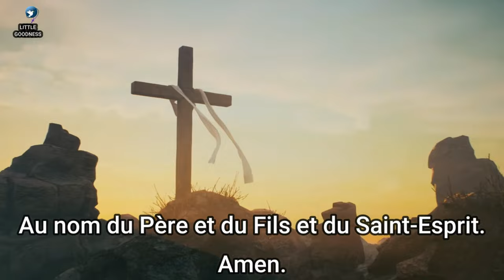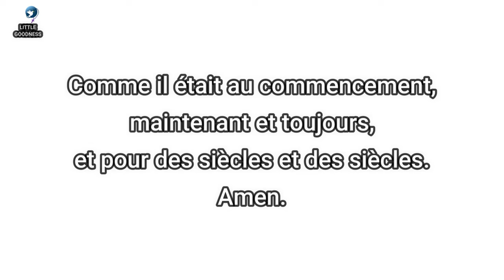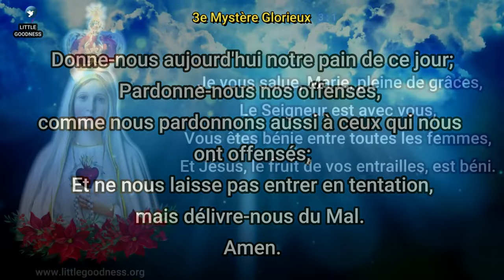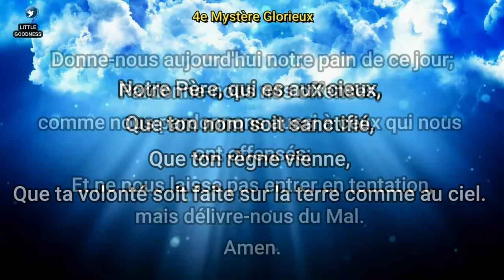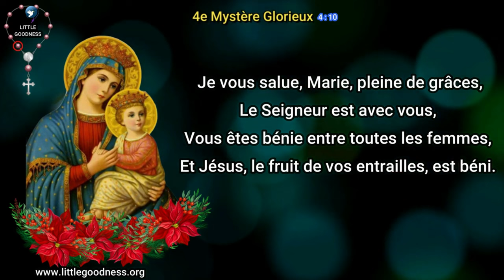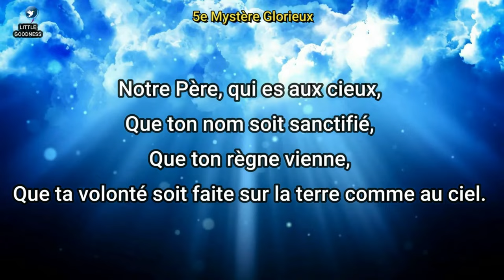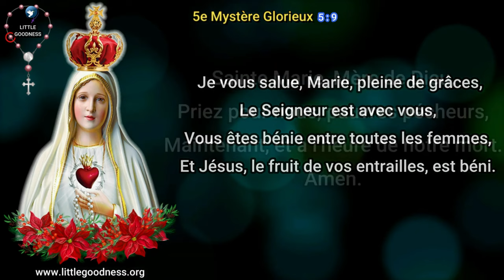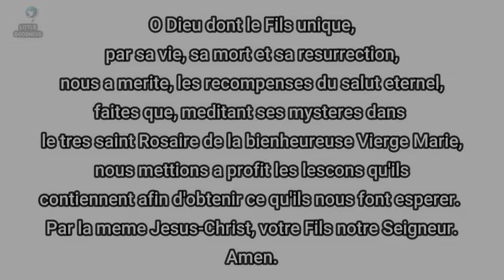SAINT ROSAIRE-Mystères Glorieux |HOLY ROSARY IN FRENCH-Glorious Mysteries| Wednesday & Sunday Rosary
SAINT ROSAIRE
french rosary
Mystères Joyeux
Mystères Lumineux
Mystères Douloureux
Mystères Glorieux

Thank You All for Praying With Us!
We are happy to share this Holy Rosary Prayer With You.
Hope you all have a great day and a blessed week ahead!
If you find this prayer video useful, please share it with your friends and family and help us in our Family's humble mission to share the Rosaries to the World through our Family's 'Little Goodness Prayer World Mission'.
John Jofin and Simmy Jofin for Little Goodness Family

french rosary audio
french rosary prayers
french rosary beads
Mystères Joyeux
mystères lumineux du chapelet
mystères lumineux méditation
mystères lumineux du rosaire
chapelet mystères lumineux
les mystères lumineux
mystères lumineux medjugorje
mystères lumineux de jean paul ii
mystères douloureux du rosaire
mystères douloureux lourdes
mystères douloureux rue du bac
mystères douloureux méditation
mystères douloureux vatican
mystères douloureux rosaire
mystères douloureux du chapelet
mystères glorieux père parent
mystères glorieux medjugorje
mystères glorieux du rosaire
les 5 mystères glorieux
chapelet mystères glorieux
chapelet des mystères glorieux
chapelet mystères glorieux medjugorje
full rosary mysteries
french rosary